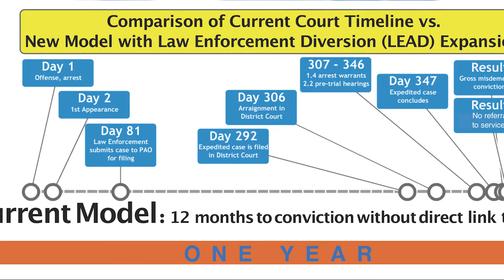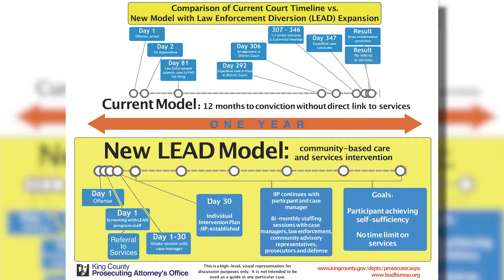Law Enforcement Assisted Diversion (LEAD) Expands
Executive Dow Constantine's budget proposal includes $3.1 million to expand Law Enforcement Assisted Diversion (LEAD) to three cities, beginning with Burien.

LEAD diverts low-level drug offenders into community-based treatment and support services – including housing, healthcare, job training, treatment and mental health support – instead of processing them through the traditional criminal justice system.